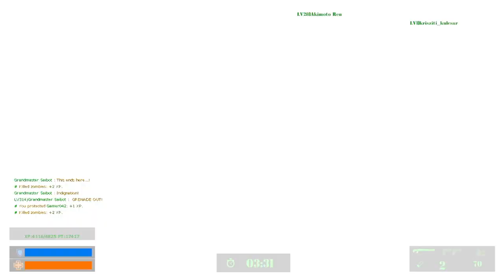Codename CURE EP39 - Going Back To School ( With Noob Players )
Let's go back to school ,with this very own my voice with my microphone with headset that I'm wearing today. Let's tell to this people whom is noob and say ,'Hey ,stupid ,stop dying around and fight for your lives!' Some sort of like that.

This is school ,noob ,so go back to your study about this.

P.S. : Okay ,zombie girls... I have 3 words for you. 'You. Are. Suck.'

Cast :-
Krisziti_kulcsar
Akimoto Ren